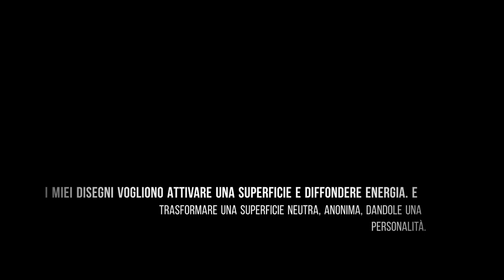Omaggio a Keith Haring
Con l'arrivo del nuovo anno, gli alunni delle classi Terze, durante le ore di potenziamento hanno terminato una serie di dipinti su parete ispirati a Keith Haring, celebre pittore e writer statunitense.
Continua la realizzazione di murali all'interno dell'Istituto comprensivo Fidenae con una importante novità: vicino ad ogni opera è presente una scheda con le informazioni principali ed un QR code per potersi collegare velocemente al video riguardante le varie fasi di realizzazione del murale stesso. Per i ragazzi il risultato finale è un esempio di come arte e tecnologia, tradizione e innovazione confluiscono in un progetto unico dove i fruitori vivono un'esperienza coinvolgente attraverso una comunicazione efficace e contemporanea.

I miei disegni potrebbero essere disegnati su qualsiasi supporto o materiale, come i geroglifici egizi, i pittogrammi maya o indios. I miei disegni vogliono attivare una superficie e diffondere energia. E trasformare una superficie neutra, anonima, dandole una personalità.
Keith Haring